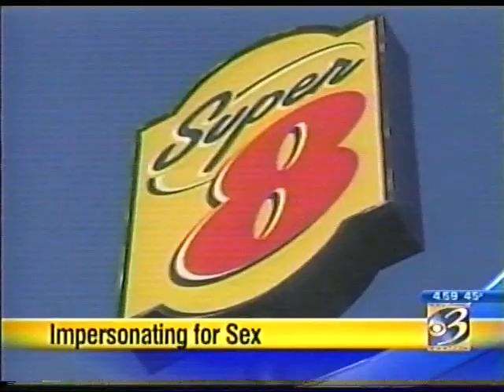Colon MI Bar fire WWMT 5 Pm